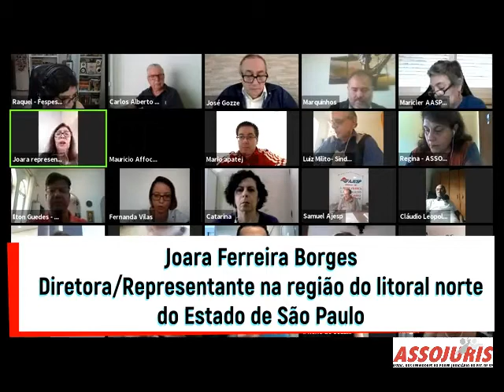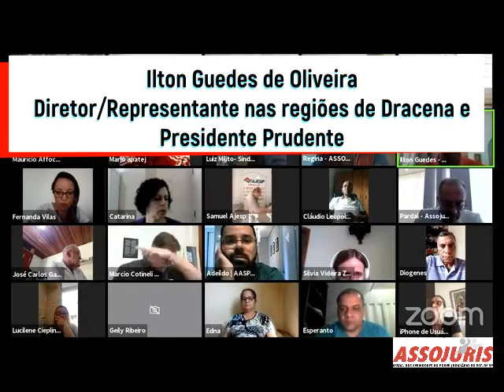Diretores e representantes da Assojuris na assembleia deste dia 21 de julho